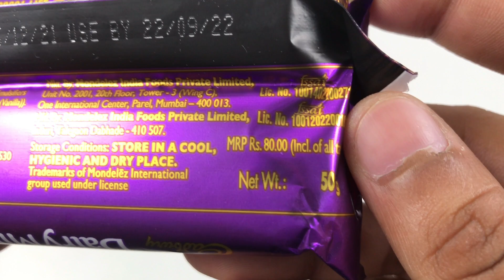Cadbury Vs. Nestle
Some Candies that You Love Cadbury Dairy Milk & Nestle Classic. Watch Lots of Candies & Chocolates

Rs 447

Rs 299

Rs 70

Rs 149

Rs 75

Rs 149

Rs 18

Rs 138

Rs 599

Rs 99

Rs 145

Rs 180

Rs 120